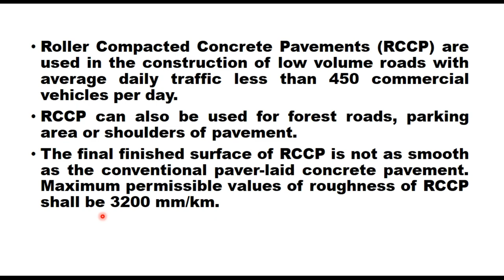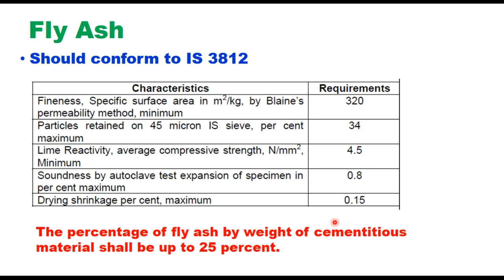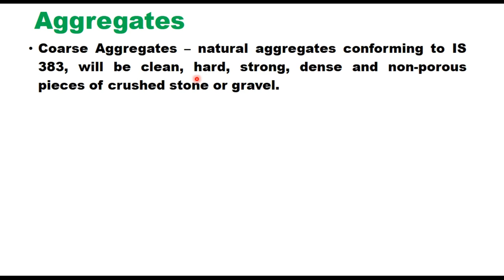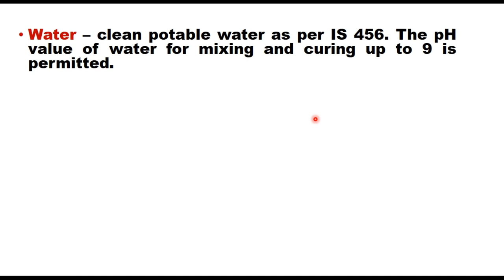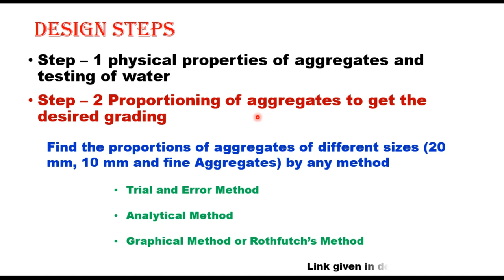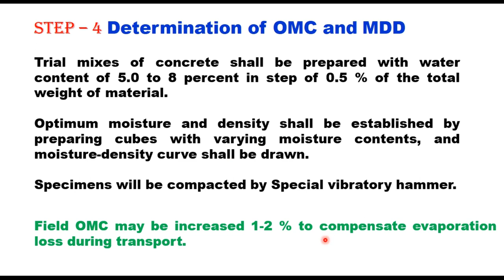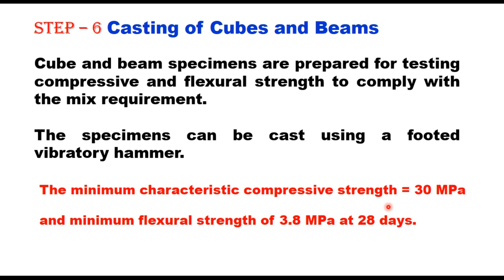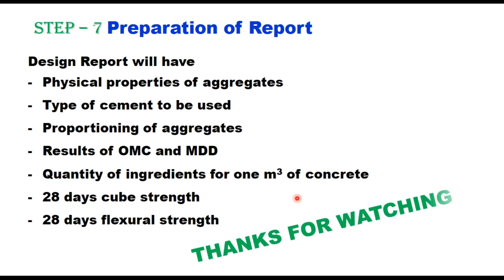Roller compacted concrete - step by step procedure of mix design and preparation of report in Hindi